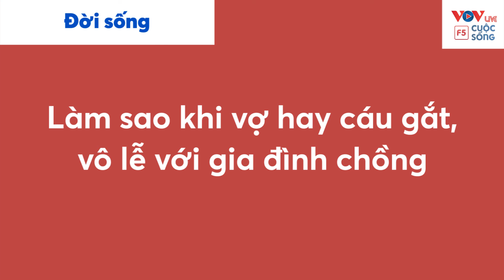Cửa Sổ Tình Yêu: Làm sao khi vợ hay cáu gắt vô lễ với gia đình nhà chồng?